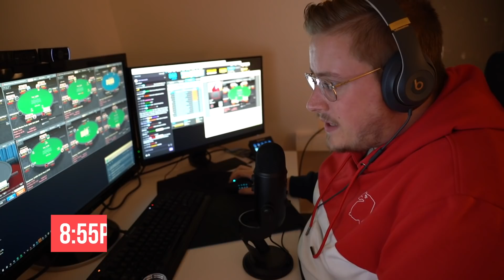HUGE NEWS for MATTY ICE!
Today was a very happy day in the Staples Family in light of some big news for Matty Bird.

Jaime Staples is a professional poker player and vlogs his everyday life with help from Australian Brandon.